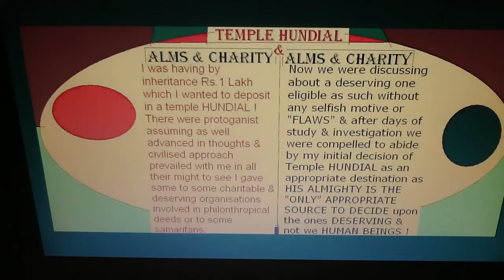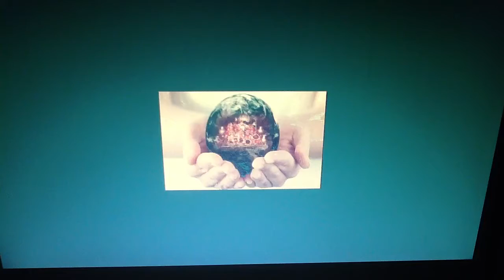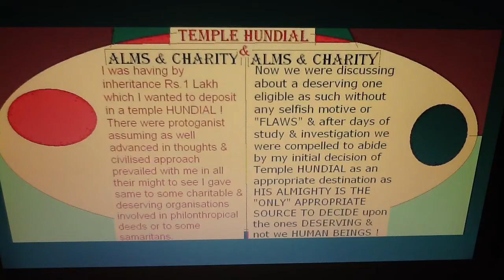Mother Sherowali benignly Blesses Her Devotees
We are treated for a slide show depicting our dedicated approach in various formats to pray & obtain our Mothers' Benign shower of Blessings upon us all.